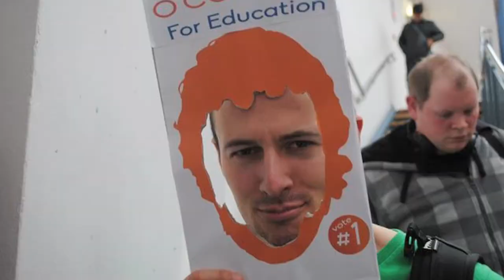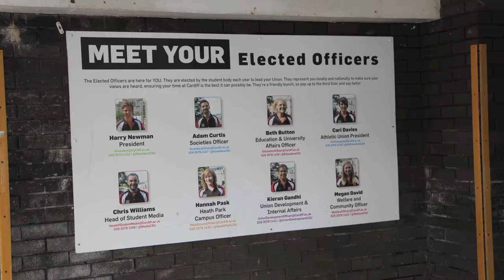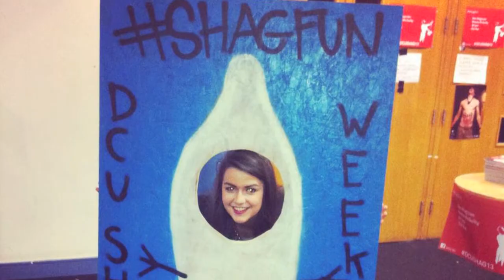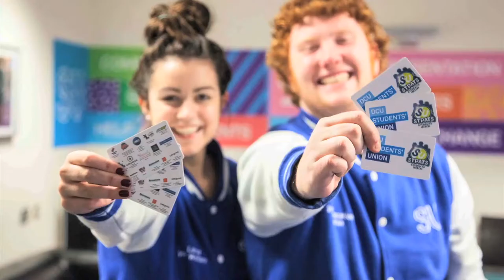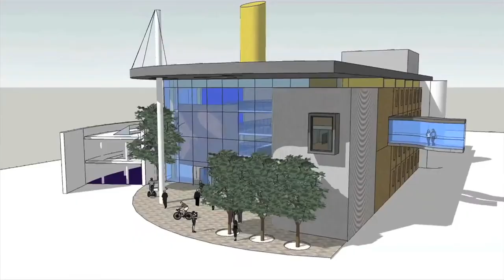DCU SU Reeling in the Year 2013/2014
It's been a busy year for Aaron, Ciaran and Lorna! Check out this "Reeling in the Year" video we made for them!